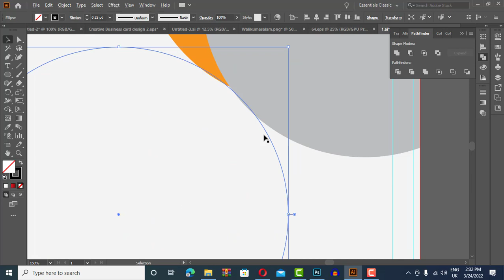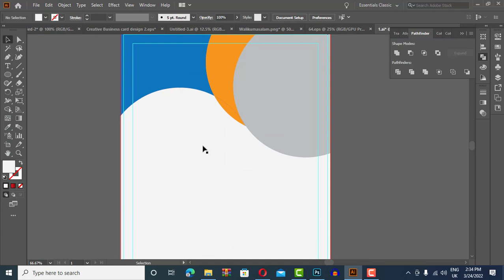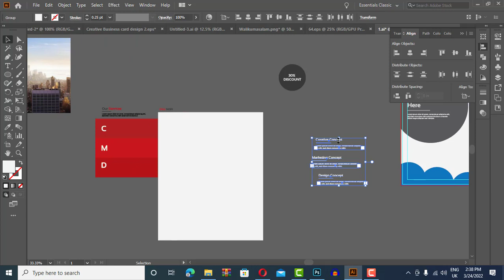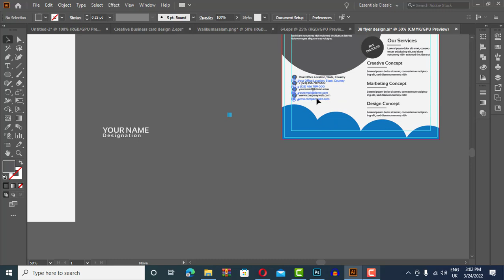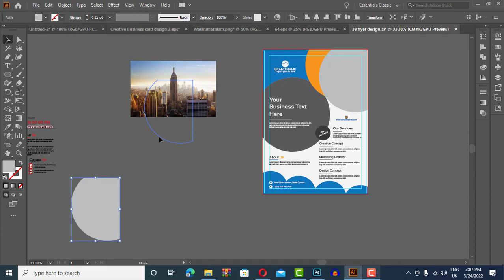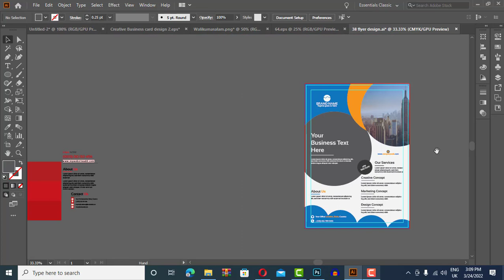Flyer design, flyer design illustrator, flyer design ideas